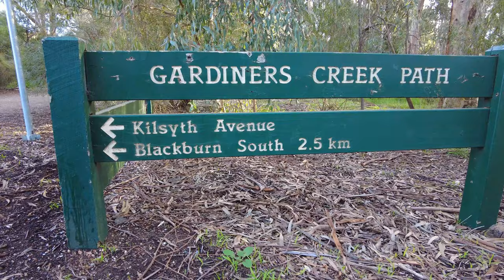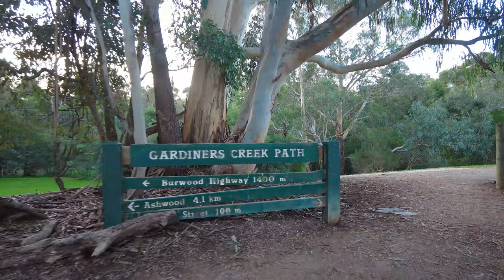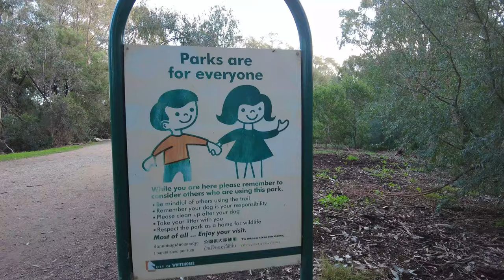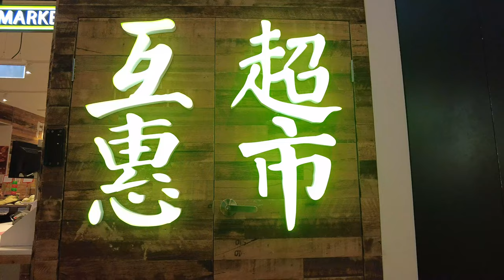DJI Pocket 2 + Extension Rod - I want to marry it and have its babies! Gardiners Creek doggy walk.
Today I went for a late autumn, late afternoon walk in a park I hadn't visited before, which proved to be abundant with unleashed puppies on their afternoon walks.  The creek running through the middle of the park is charming in appearance and sound, and I was happy to revisit there the creative potential of the Pocket 2 in conjunction with the DJI Extension Rod.  This combo seems incredibly stable - I didn't do any kind of ninja walk but there's virtually no bobbing up and down.

At the end there's a 'bonus' clip, shot in the same mall where I tested the Action 2 in fairly low light a week or two back.  The Pocket 2 is significantly better in that situation, as might be expected - gimbal always trumps EIS in low light.